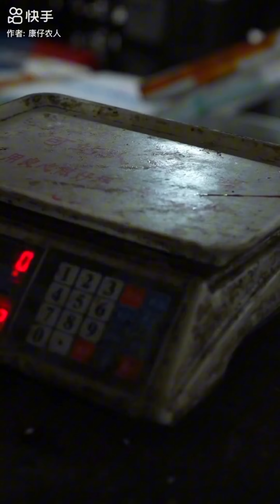Dig the ground to get Southern ginger, peel and dry. Cook pork leg stewed with traditional herbs.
Dig the ground to get Southern ginger, peel and dry. Can be used as a side ingredient for dishes, cooking pork feet stewed with traditional herbs.

Farmer Kangzi

farmer kangzi
Daily images of new rural areas